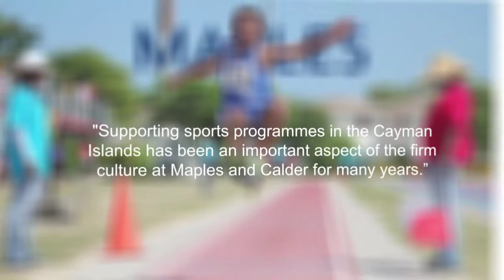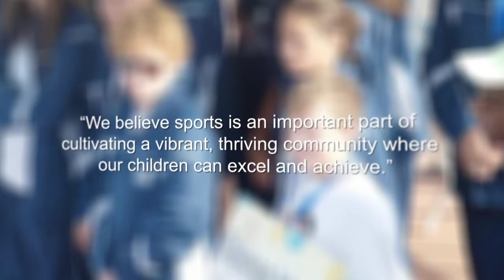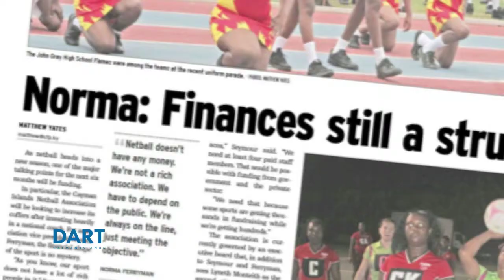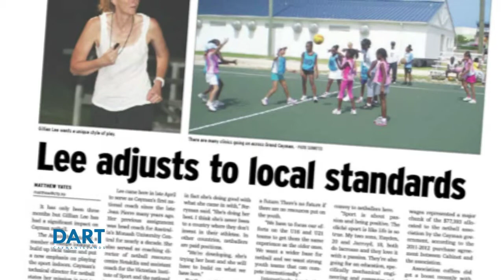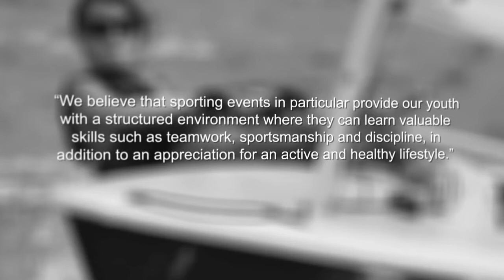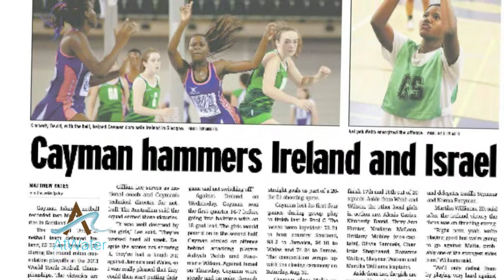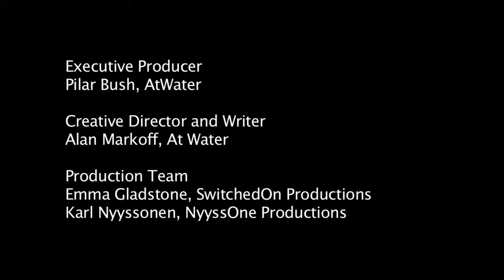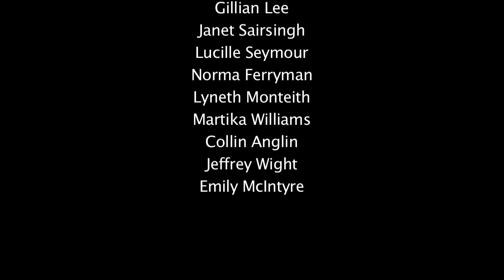Cayman Sports Documentary Series - Episode 9 - Netball in the Cayman Islands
Episode 9 of the Cayman Sports Documentary Series looks at netball and the importance of the sport to girls and women in particular.